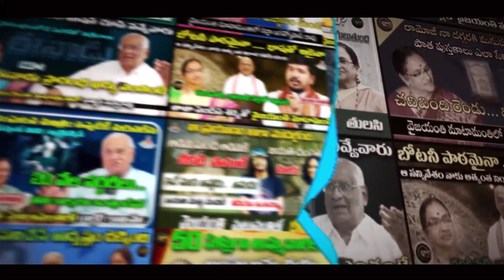నన్ను సెంట్రల్ జైల్లో పెట్టారు ..101 Years OLD C.V.S. Raju Chodimella Venkata Sanyasiraju | Vyus.in